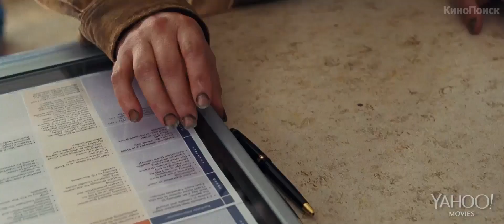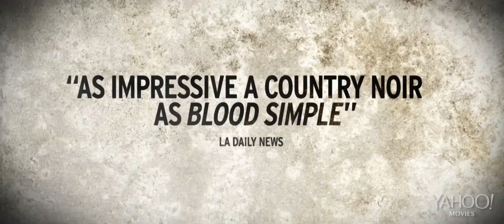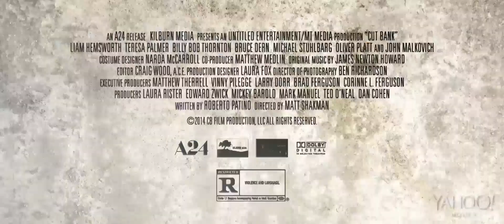Кат Бэнк - Русский трейлер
Кат Бэнк

Дуэйн МакЛарен живет в городе Кат Бэнк, штат Монтана, работает в автомастерской, но в школе был звездой футбола. Поскольку городок буквально застрял во времени, Дуэйну очень хочется вырваться из него. Он предпринимает все возможное, чтобы покинуть Кат Бэнк, тем самым запуская череду событий, которые изменят не только его жизнь, но и сам город.

Страна: США
Жанр: триллер
В кино с 16 июня 2014

Режиссер: Мэтт Шакман
В ролях: Лиам Хемсворт, Тереза Палмер, Билли Боб Торнтон, Джон Малкович, Брюс Дерн, Оливер Платт, Майкл Стулбарг